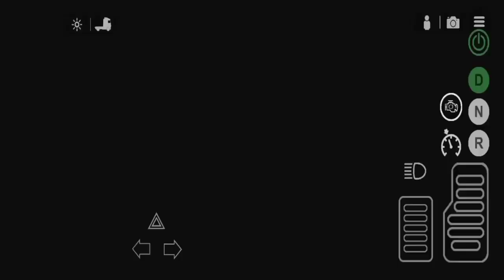Universal Truck simulator; Transporting Tractor 🚜🚜